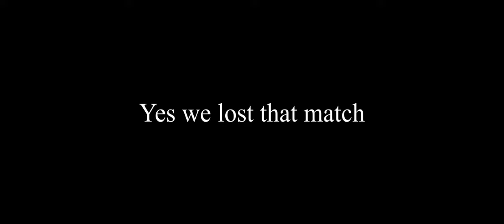i have fren to play with now